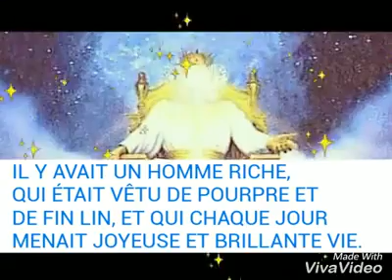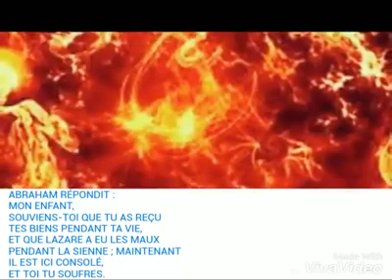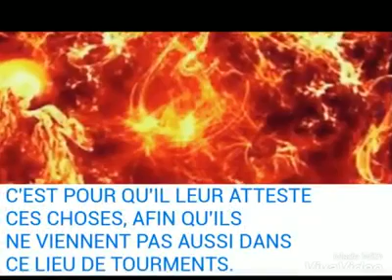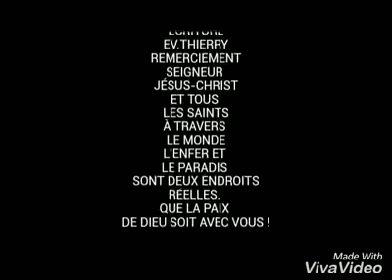L'homme riche et pauvre Lazare (Luc 16:19)